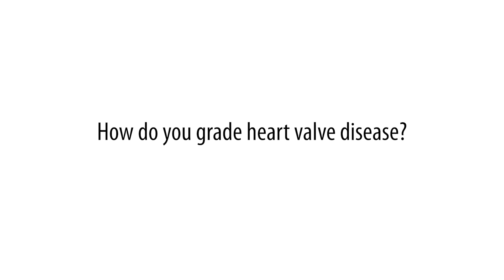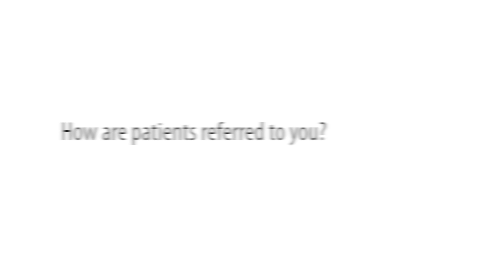Fast5: Valve Disease and Heart Murmurs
Trevor Upham, MD, FACS talks about heart murmurs and valve disease, who's at risk, and treatment options.